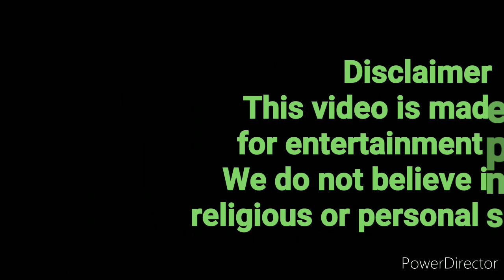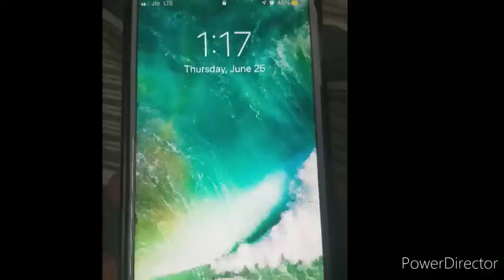Sao Joao 2020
Sao Joao has always been a way of enjoyment and celebration with family and friends...
But this year 2020 is different, hoping we can go back to traditions and festivities.
Be safe take care...🖤❤

music from:
song: soa joao ( tribute to C. Alvares). O'luv Rodriguez

Song: Top 10 best Background No-Copyright Music For Vlogs | By:- Tech Gamer

Song: Funny music instrumental | Funny Background music for comedy videos

Song: Funny background music for videos | akward and funny music

Song: intro a few moments later [no copyright]

Song: 1 hour later... no copyright